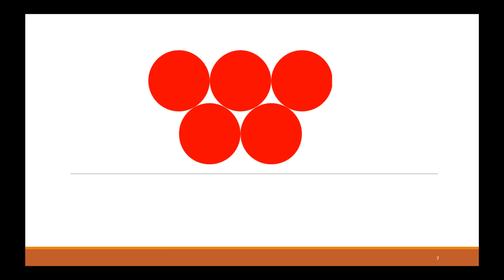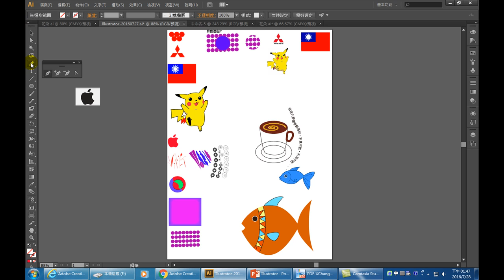02.Illustrator視窗介紹 (Illustrator 平面設計)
Illustrator雖然不好上手，但卻是一套功能強大，筆刷範本非常多、專業美工必會的軟體。能夠設計Mark、製作插圖、設計筆刷、海報、卡片等，絕對是設計圖案必備的大幫手。